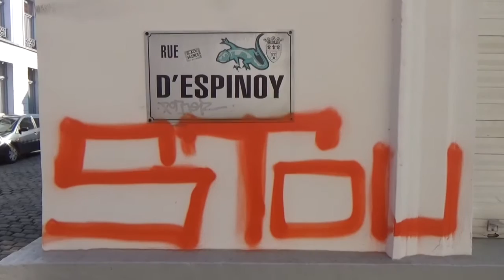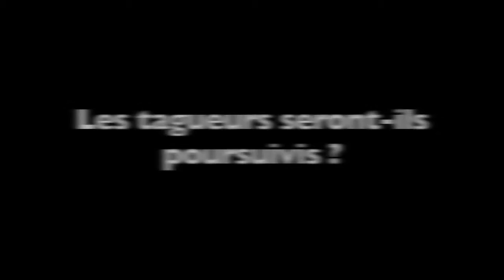Faire effacer les tags à Tournai: Comment s'y prendre?